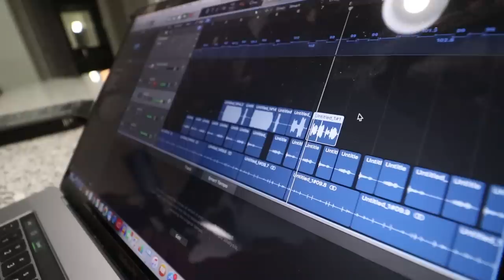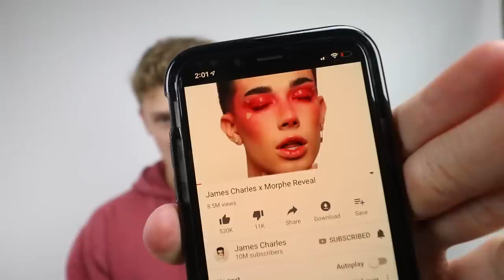I Copied James Charles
possibly my worst idea ever: copying/remaking james charles morphe palette reveal lol

FAQ:
1. What equipment do you use?

HIDDEN COMMENT: HEY